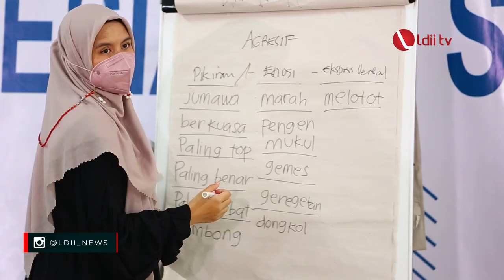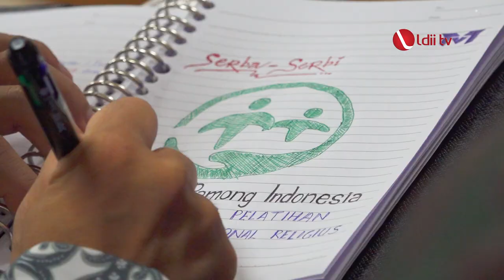LDII TV: Sekolah Pamong Indonesia, Percepat Wujudkan Generasi Profesional Religius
Departemen Pendidikan Umum dan Pelatihan atau PUP DPP LDII membentuk Sekolah Pamong Indonesia atau SPI. Peran pamong dinilai sangat strategis sebagai pengganti orangtua siswa di Boarding school atau Pondok pesantren.

Hadir sebagai pemateri, praktisi pendidikan sekaligus Ketua DPP LDII Siti Nurannisa. Ia memaparkan, para pamong harus dibekali teknik maupun metode pembimbingan dan pengasuhan siswa atau yang disebut teori pedagogik. dengan teori itu memudahkan para pamong membangun pembelajaran yang lebih aktif dan menyenangkan. Selain itu, Nurannisa juga memberikan metode belajar berbasis aplikasi.
Facebook : Lembaga Dakwah Islam Indonesia